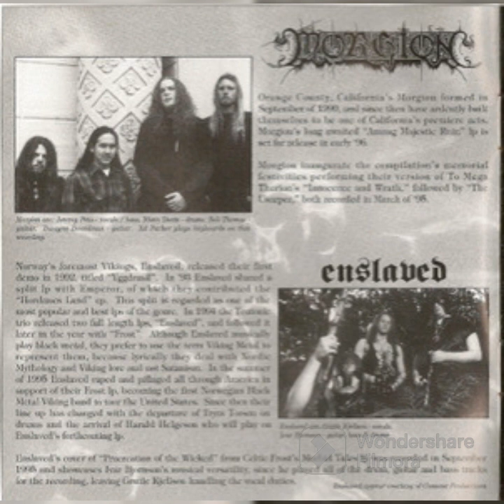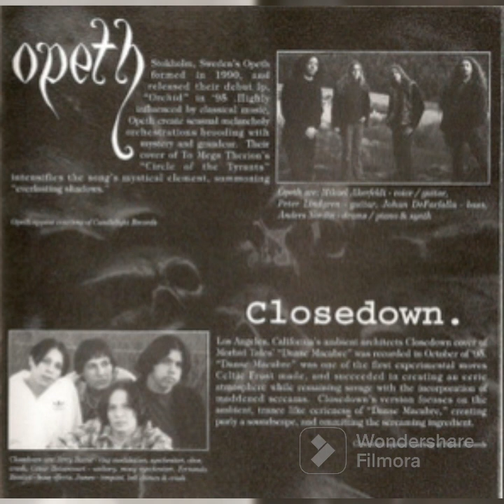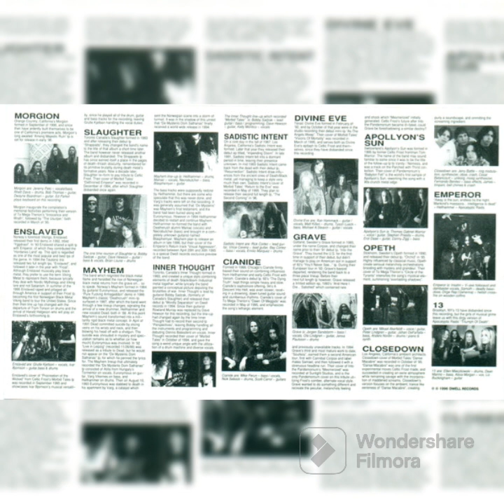IN MEMORY OF CELTIC FROST - Compilation [1996]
Один из первых, если не самый первый, сборник-трибьют CELTIC FROST, выпущенный на CD лейблом Dwell Records. Сюда вошли песни достаточно именитых, известных исполнителей из разных стран.
Единственный нюанс - в этом сборнике не хватает одного трека - Circle of the Tyrants в исполнении Opeth, поскольку его пришлось вырезать, чтобы видео загрузилось...

Жанры: Death Metal, Black Metal, Doom Metal, Thrash Metal, Shoegaze, Noise, Sludge Metal, Dark Metal

Треклист:

1. Morgion - Innocence and Wrath/The Unsurper
2. Enslaved - Procreation Of the Wicked
3. Slaughter - Dethroned Emperor
4. Mayhem - Visual Aggression
5. Inner Thought - Morbid Tales
6. Sadistic Intent - Return to the Eve
7. Cianide - Dawn of Meggido
8. Divine Eve - Visions of Mortality
9. Grave - Mesmerized
10. Apollyon's Sun - Babylon Fell
11. Opeth - Circle of the Tyrants - отсутствует
12. Emperor - Massacra
13. 13 - Triumph of Death
14. Closedown - Danse Macabre